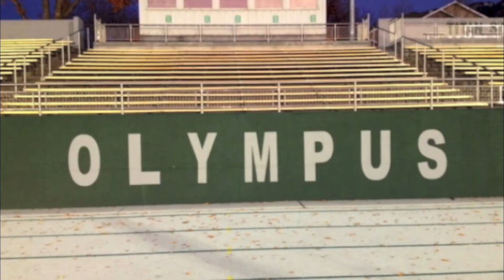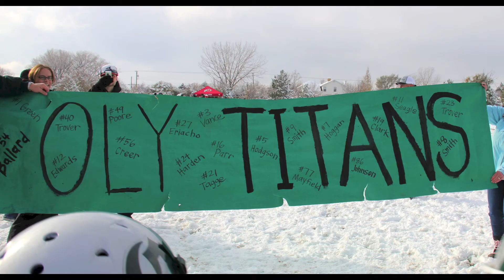OLYMPUS GREMLINS 2012